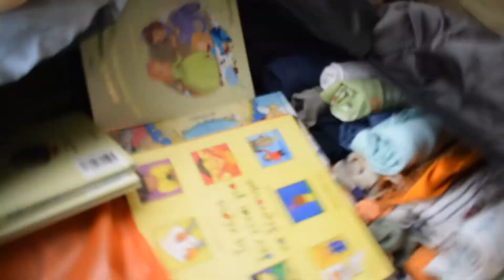Η μετακόμιση πριν το ταξίδι| Maria Vrou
Γεια σας και welcome back 🦌

Αυτό το βίντεο αφορά το μάζεμα του σπιτιού μας και την μετακόμιση.. Όπως λέω και στο βίντεο τα πλάνα είναι λίγο άτσαλα αλλά πραγματικά ο χρόνος ήταν λίγος και πιεσμένος❤

Ευχαριστώ που είσαστε εδώ.

Επόμενο βίντεο: Vlog του ταξιδιού
Ο λογαριασμός μου στο Instagram
I have no rights over the music